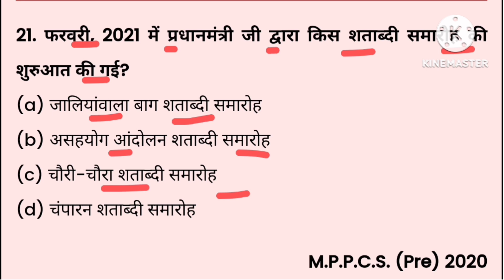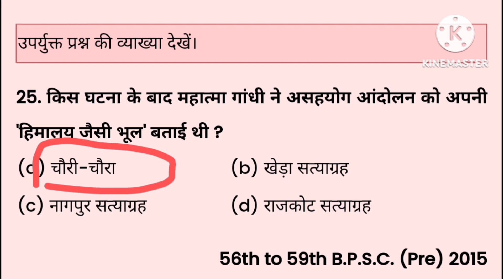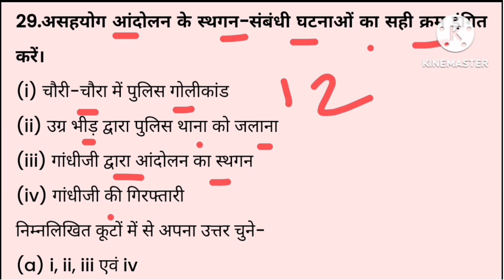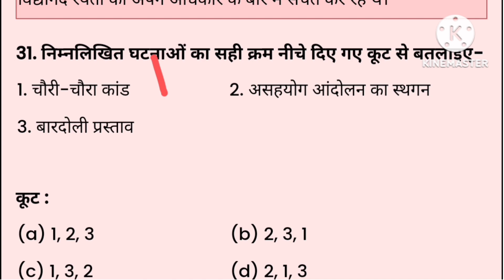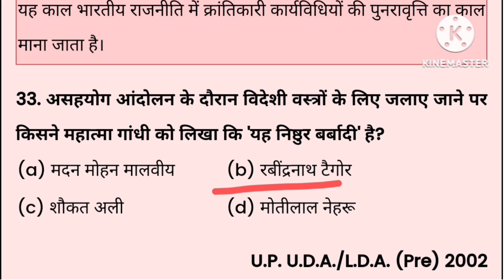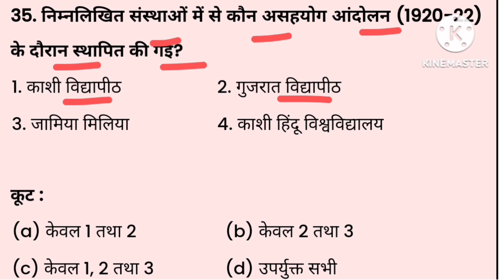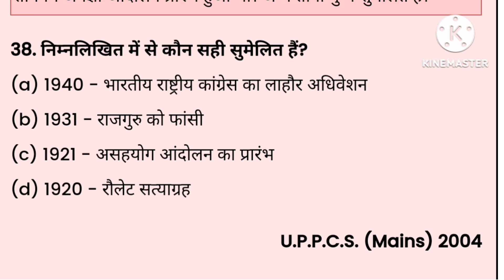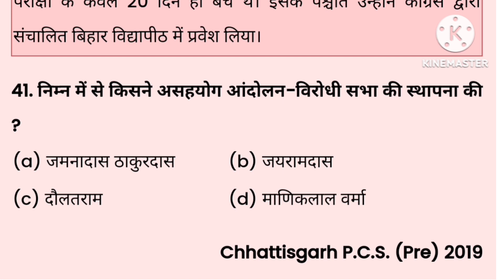असहयोग आंदोलन mcqs Part 2|| Asahyog andolan || असहयोग आंदोलन objective question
Rojgar Malik
Malik Rojgar
Mr Rojgar Malik
असहयोग आंदोलन objective question
असहयोग आंदोलन  की विशेषताएं

असहयोग  की उत्पत्ति कैसे हुई
 आंदोलन  का इतिहास
असहयोग आंदोलन  mcq
असहयोग आंदोलन
असहयोग आंदोलन  quiz questions
असहयोग आंदोलन  quiz answers
असहयोग आंदोलन  का इतिहास
असहयोग आंदोलन  के प्रश्न
असहयोग
असहयोग आंदोलन 1920 से सम्बन्धित महत्वपूर्ण प्रश्न || Asahyog Andolan imp questions || non cooperation movement ||

असहयोग आंदोलन कब हुआ
➡️असहयोग आंदोलन कब समाप्त हुआ
➡️महात्मा गांधी असहयोग आंदोलन
➡️महात्मा गांधी ने असहयोग आंदोलन कब आरंभ किया
➡️असहयोग आंदोलन के कारण और परिणाम
➡️असहयोग आंदोलन इन हिंदी
➡️असहयोग आंदोलन के उद्देश्य
♦️ When was Non-cooperation Movement started
♦️ When was Non-cooperation Movement ended
♦️ Mahatma Gandhi Non-cooperation Movement
♦️ Non-Cooperation Movement causes and result
♦️ Non-Cooperation Movement in English
♦️ Reason of Non Cooperation Movement
♦️ Bardoli Resolution
✅ Non Cooperation Movement important mcq
✅ Non-Cooperation Movement important questions
✅ Non-Cooperation Movement top questions
✅ Non-Cooperation Movement Gk mcqs
✅ Non cooperation movement top in English
✅ Non-Cooperation Movement of India top question in Hindi
✅ Non-Cooperation Movement of India questions and answers
✅ Non-Cooperation Movement by Khan sir
✅ Non-cooperation Movement by utkarsh classess
✅ Non-Cooperation Movement by wifi

asahyog andolan ke karan
non cooperation movement in india
असहयोग आंदोलन क्या है
असहयोग आंदोलन mcq questions
asahyog andolan kya hai
Asahyog andolan mcq
Asahyog andolan mcq in Hindi
asahyog andolan kab shuru hua
Gk gs
Gk question
upsc exam
non cooperation movement in hindi
Gs

video is for educational purpose on Copyright Disclaimer Under Section 107 for the Copyright Act 1976, allowance is made for "fair use" for purposes such as criticism, comment, news reporting, teaching, scholarship, and research fair use is a use permitted by copyright statute that might otherwise be infringing. Non profit , educational or personal use tips in balance in favor of fair us